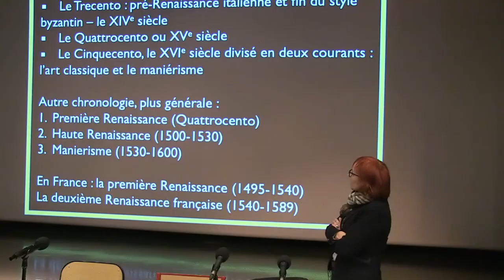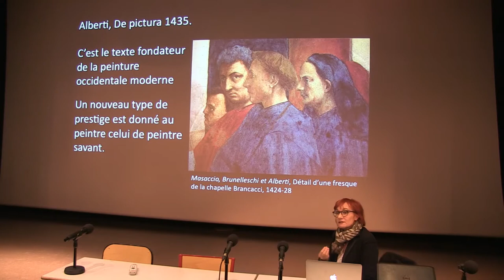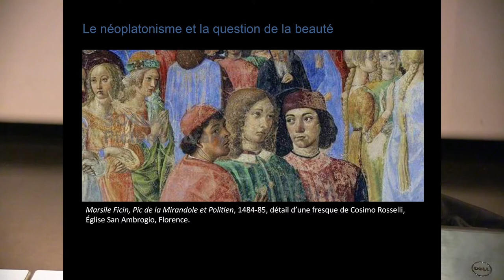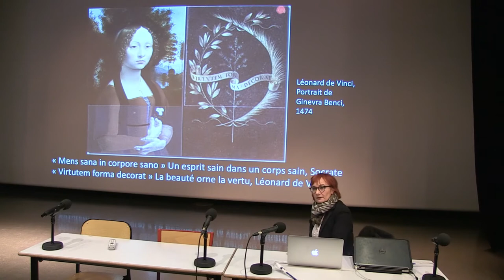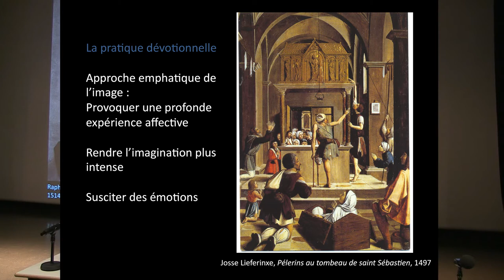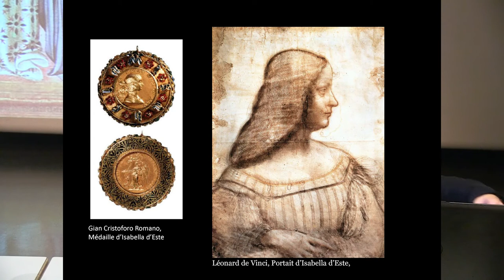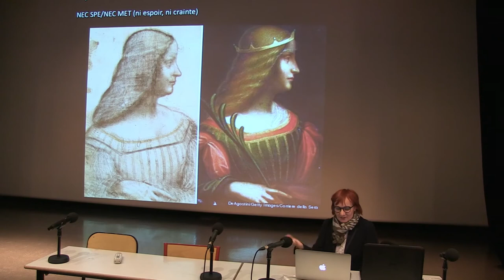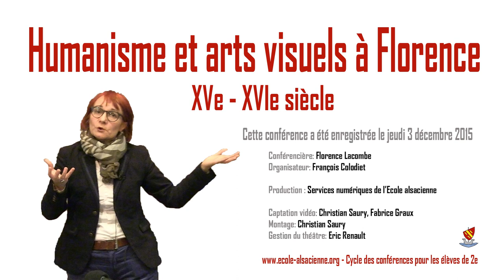Conférence lycée - Humanisme et arts visuels à Florence XVe - XVIe siècle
Dans le cadre de son cycle de conférence pour les lycéens et en préparation du voyage à Florence des secondes l’École alsacienne a le plaisir d’organiser une conférence de Florence Lacombe, professeur d’histoire et géographie à l’École alsacienne et historienne d’art spécialiste de la Renaissance.